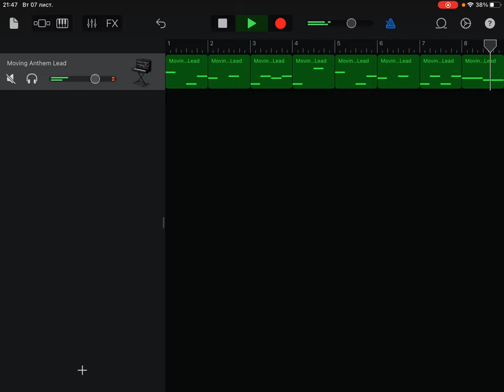Trying Garageband(Yes I have GarageBand I have 2 Devices now)